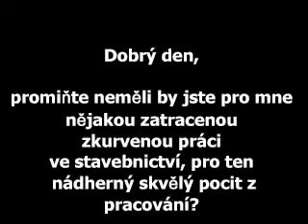zatracená zkurvená práce.avi